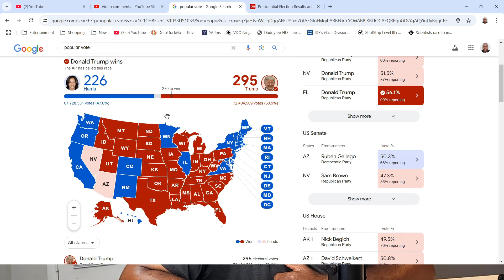The Second Trump Term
Reginald Kaigler